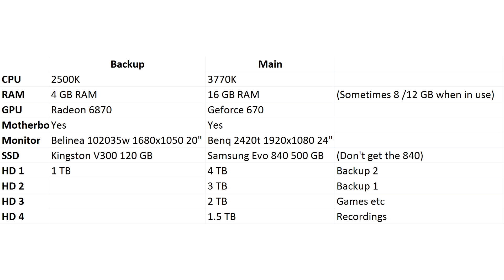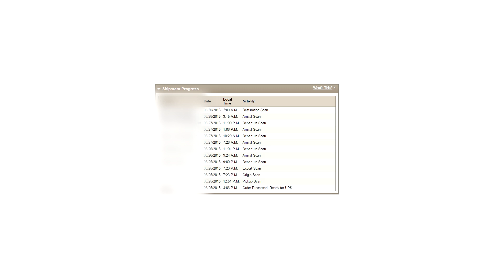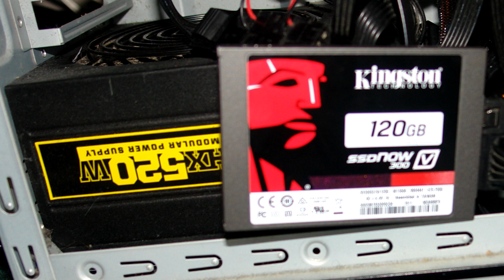Backup Computer problems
A look at the most troublesome computer build that I've done in a while. But all's well that ends well :)